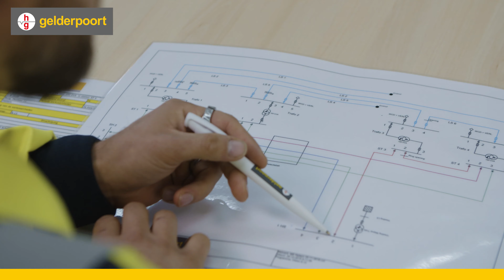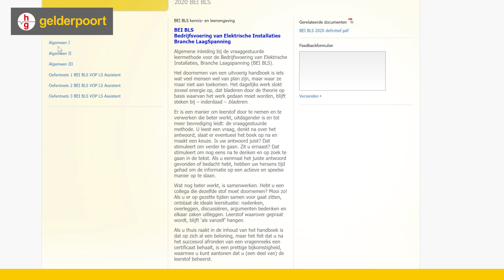Opleidingscentrum Gelderpoort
Opleidingscentrum Gelderpoort is dé opleider voor iedereen die in de Nederlandse infrasector werkt, of dat van plan is. Wij leiden op voor branche-erkende diploma’s en certificaten. Dat doen we met een team van topdocenten en een aanpak die past bij de manier waarop jij graag leert.